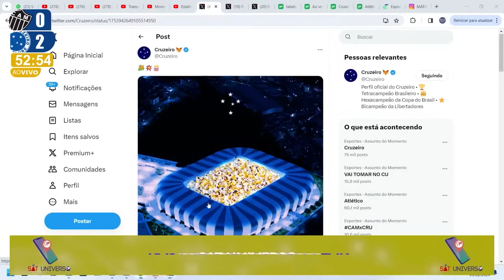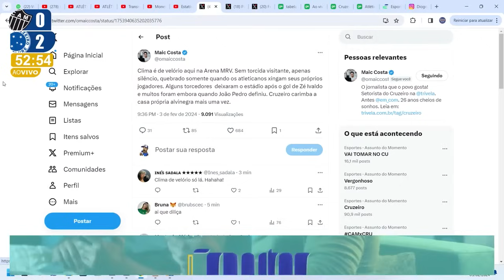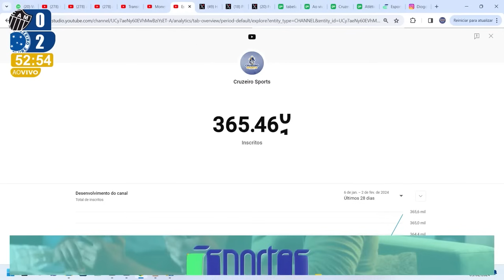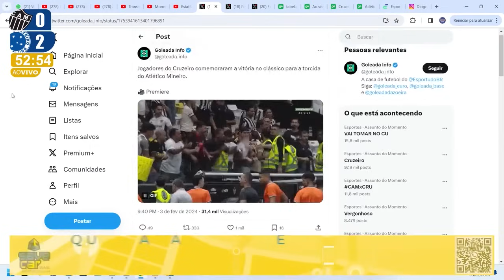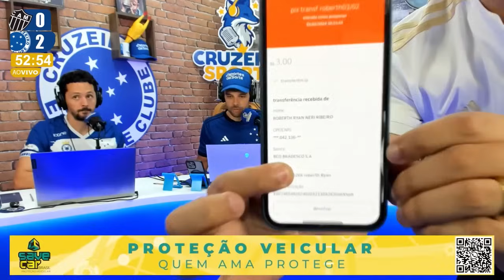🔥 PÓS-JOGO ATLÉTICO-MG 0X2 CRUZEIRO - 100% DE APROVEITAMENTO NA ARENA MRV! VOLTE SEMPRE FREGUÊS!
Analise da vitória do Cruzeiro contra o Atlético-MG na Arena MRV.

💰💵 ESPORTES DA SORTE - É MUITO MAIS QUE BET! 💵💰